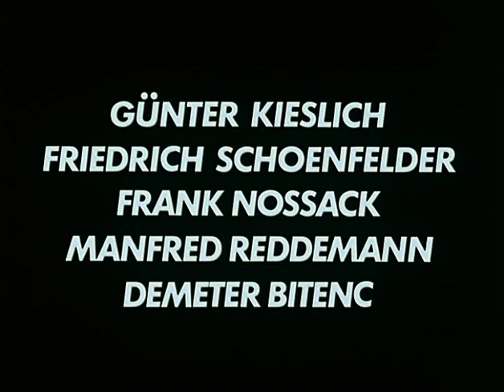Semesterferien - 13.Die letzte Chance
Semesterferien ist eine 13-teilige Fernsehserie, die 1971 von der TV-Union Berlin im Auftrag des ZDF produziert wurde. Die Drehbücher wurden von Carl Darrow und Hans-Peter Renfranz erstellt. Verantwortlich für die Kameraführung waren Helmut Bahr und Holger Wenck. Die Filmmusik steuerte Rolf Bauer hinzu. Regie führte der gebürtige Österreicher Ernst Hofbauer.

Inhalt:
Archäologie-Professor Chris Schulz doziert in Vorlesungen und Seminaren an seiner Universität regelmäßig über die Adlerberg-Kultur. Die Professoren Wienert und Hubschmied (Friedrich Schoenfelder) als seine Vorgesetzten mahnen ihn dafür ab. Der Grund: Ihrer Meinung nach gibt es für die Existenz einer solchen Kultur in der Bronzezeit keine ausreichenden Beweise und darum würde Professor Schulz mit seinen Ausführungen dem wissenschaftlichen Ruf der Universität schaden. Professor Schulz kontert, dass es genug Beweise geben würde, wenn man nur die entsprechenden Ausgrabungen vornehmen würde.

Schulz bietet an, in den Semesterferien die Ausgrabungen selbst vorzunehmen und die geforderten Beweise damit persönlich zu erbringen. Nachdem er darauf seine Professorenstelle verwettet hat, fährt er in Begleitung der Assistentin Ellen mit einem Land Rover über Österreich, Jugoslawien und Bulgarien nach Rumänien, immer der Theorie eines 4000 Jahre alten Handelswegs von Worms zum Schwarzen Meer folgend.

Um sein Ziel zu erreichen, sagt er den Urlaub mit seiner Verlobten ab, setzt sich dem permanenten Spott von Ellen aus, wagt sich an gefährliche Orte, legt sich allerorten mit örtlichen Autoritäten an und verbündet sich mit dem unterwegs von ihm aufgelesenen zwielichtigen Aussteiger Paul, der zum Schluss der Reise von seiner Vergangenheit eingeholt wird.

Schulz riskiert, beim Bergsteigen abzustürzen, in Höhlen zu ertrinken, vor Gericht zu kommen, von Dorfbewohnern gesteinigt zu werden, bei Sprengungen zu sterben und von Kriminellen ausgebootet zu werden. Bis zuletzt wird er immer wieder enttäuscht, denn er findet entweder nichts oder das Falsche, aber er handelt unerschütterlich nach seiner Überzeugung.

In der Doppelfolge zum Schluss der Serie entscheidet sich sein Schicksal. Am letzten Tag der Frist muss er zum Dieb werden und mit Kriminellen konkurrieren, um seine Theorie zu beweisen und nicht arbeitslos zu werden.

Semesterferien - 01.Wollen wir wetten
Semesterferien - 02.Bauer Birnbreiters Gruben
Semesterferien - 03.Der Graf und sein Schatz
Semesterferien - 04.Hockergrab gesucht
Semesterferien - 05.Gefährlicher Abstieg
Semesterferien - 06.Ein Orden für Herrn Oberst
Semesterferien - 07.Gesprengt wird übermorgen
Semesterferien - 08.Zahlen Sie um Mitternacht
Semesterferien - 09.Der Wilde von Karst
Semesterferien - 10.Zwischenfall in Bukarest
Semesterferien - 11.Rache für Petko
Semesterferien - 12.Fünf falsche Mönche